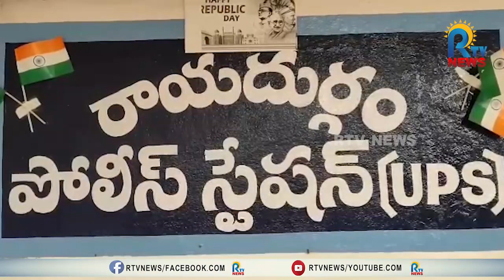వస్తే మంత్రి పదవితో రా...లేదంటే రాజీనామా చేసిరా - రాయదుర్గంలో వైసీపీ నేతల ఆందోళన | RTV NEWS